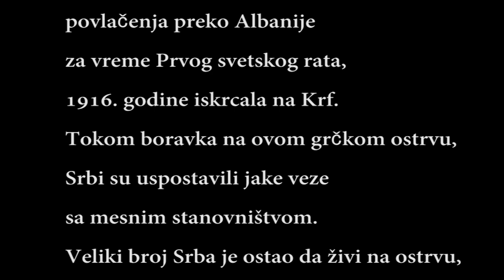Pismo Grkinje srpskom oficiru - Suzana Petričević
Suzana Petričević